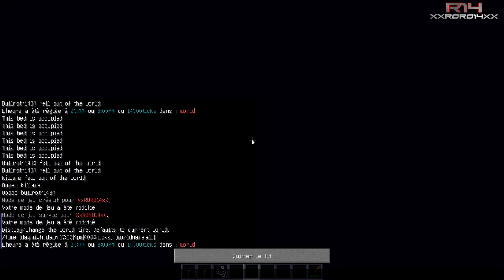[NEW] MAP Minecraft délire coop | Épisode 1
Yop tout le monde on se retrouve aujourd'hui pour une nouvelle série en coop sur mindecraft. Il sagit d'une map que nous avons réalisé pendant une nuit (4h à 6h30).
Qui dit nuit dit fatigue et donc du fun. Nous avons enregistré tout d'un seul coup (2h30)
Bon visionnage à tous enjoy.
Info map :
Nom : CUBES & BRIDGES
Créateurs : Sparrks et son frère TonyChopper